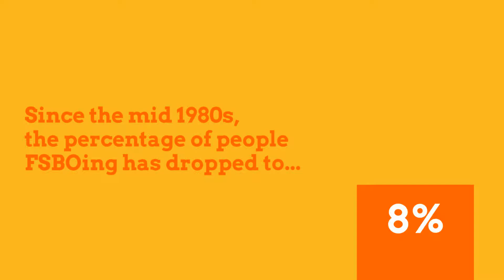Why You Shouldnt FSBO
Thinking of selling on your own? Think again before you do, cause you might be missing out!